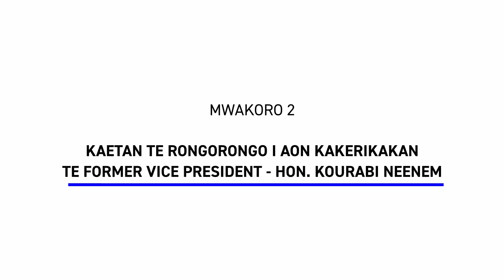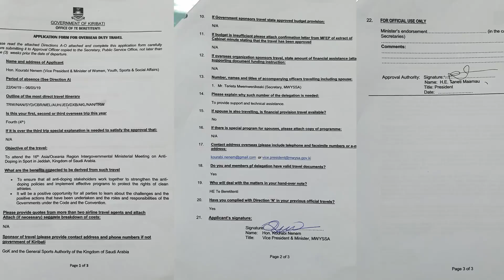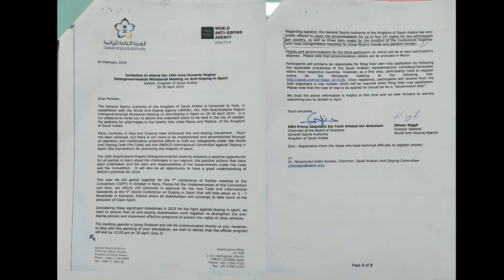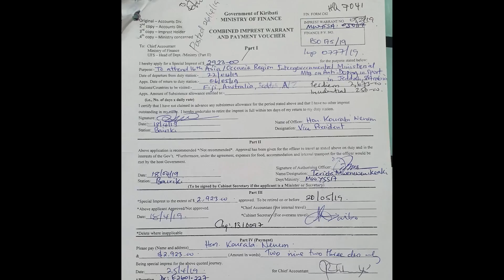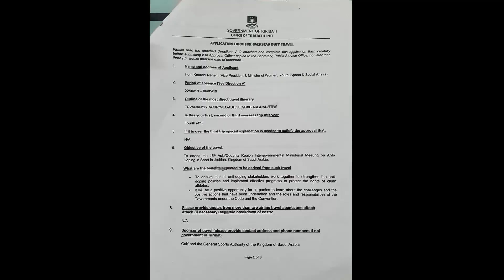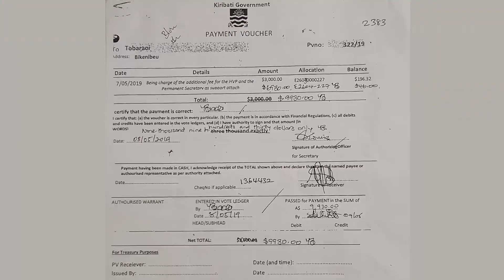PART 2 - KAETAN TE RONGORONGO I AON KAKERIKAKAN TE FORMER VICE PRESIDENT - HON. KOURABI NEENEM